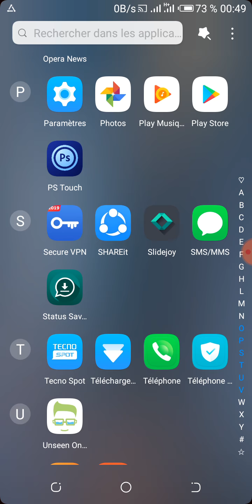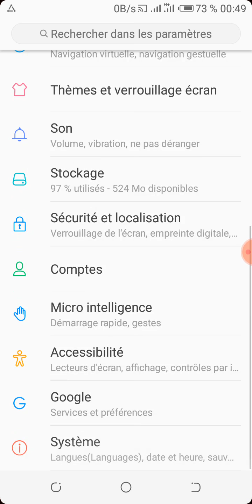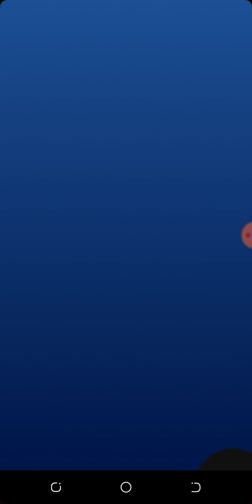Un astuce pour discerner un bon téléphone || Daniel Kyombe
Tout est toujours tenté de vérifier qu'il n'a pas investi dans du fake. Pour y arriver vous n'avez qu'à suivre ces étapes :
1. Aller dans les paramètres
2. Aller dans Système
3. Aller dans À-propos du téléphone
4. Cliquer plusieurs fois sur version d'Android
5. Cliquer plusieurs fois sur la pièce de monnaie Android
6. Maintenir appuyer sur la pièce de monnaie Android.
 7. Enfin s'affiche le mollusque
Le tour est ainsi joué.